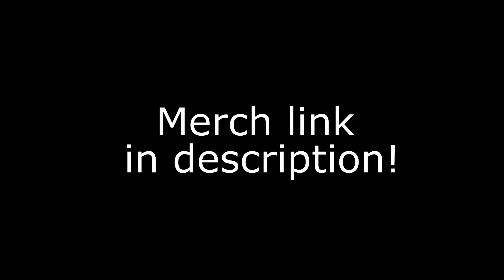GTA: Vice City Stories - Mission #29 - The Bum Deal (HD)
Grand Theft Auto: Vice City Stories, Mission 29 - "The Bum Deal". Forbes sends Vic and Lance to a "tip", but it ends up being a gay biker bar, so they'll need to fight their way out! While the duo is occupied, Forbes attempts an escape. Also consider supporting us below!